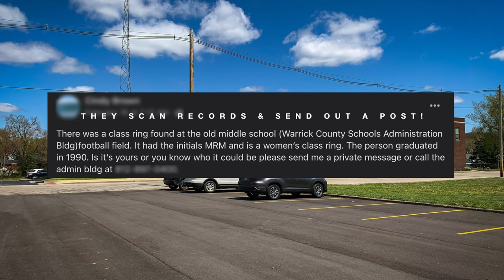Heartwarming Metal Detecting Story • Lost Class Ring REUNITED After 25 Years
Lost Class Ring REUNITED After 25 Years: A Heartwarming Metal Detecting Story

I found a gold and ruby class ring metal detecting and returned it to it's owner after 25 years.

BHiggles GEAR is HERE!

Lesche T- Handle 36" Heavy Duty Metal Detecting Shovel

Quest Diamond Digger Tool Left Side Serrated Edge with Sheath

"The Lucky Red Shoes" - Adidas

Sports Shoes
Fashionable Shoes

SUFFLA Rechargeable Flashlight

CAMERA & EDITING
Video Editing Software: Final Cut Pro X
Cameras: Go Pro Hero 8 Black & iPhone 10

0:00 Start
0:02 The Discovery
1:06 The Class Ring
1:40 The Return